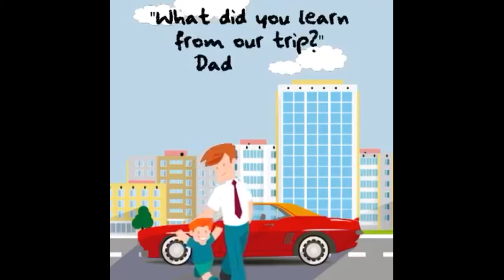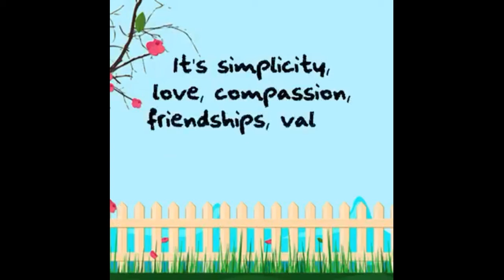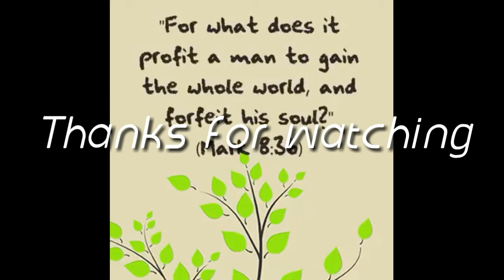THE STORY of A RICH MAN and HIS SON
A great story of a rich man and his son with a moral lesson.

Song: Alright
It's perfect for any fun occasion
Composed by: KHN

Song: You and I
Genre: Dubstep
Style: Sentimental
Instruments: Dubstep Synth, Drums, E. Piano
BPM: 65 Length : 0:33